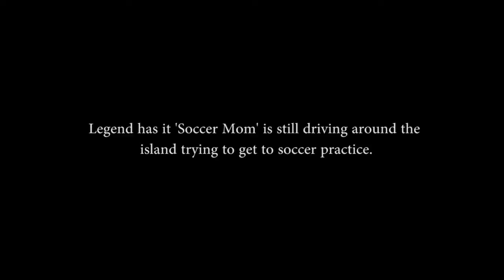PUBG: Soccer Practice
Roxy, Erik, Toria, Sam and someone's mom jumped into PUBG to play some soccer.